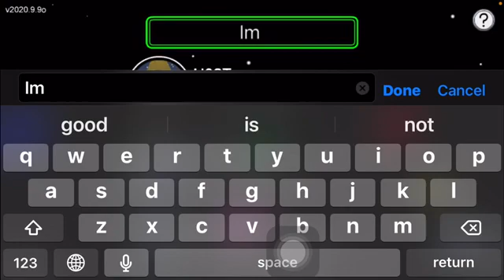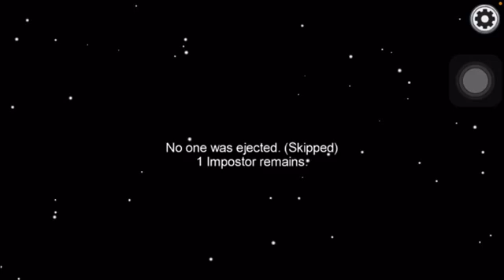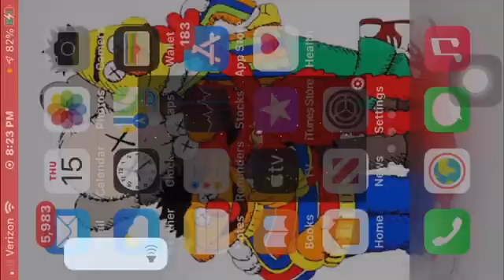Who’s the imposter/ Among us!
Hey guys today I am making an Among Us video today where I join a server and we find who is the imposter and who killed what I hope you liked this video and make sure to subscribe to join the Zwelious family.

*I was Im RDY!

[My Links:]
Likee: SuperBrandy234